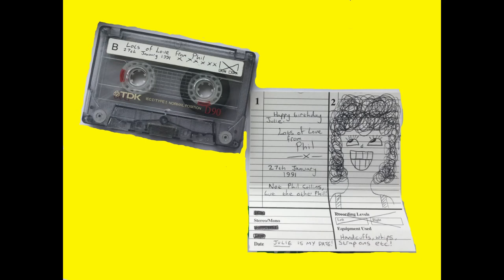Hey Julie (Recorded on 26th January 1991)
Written & composed by P R Howe.
Performed by P R Howe.

Julie = life saver xx